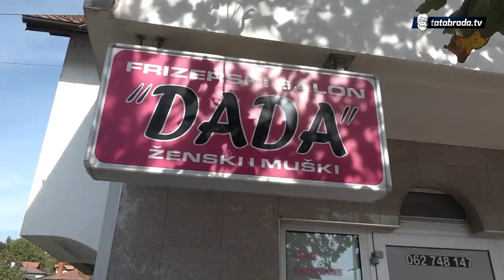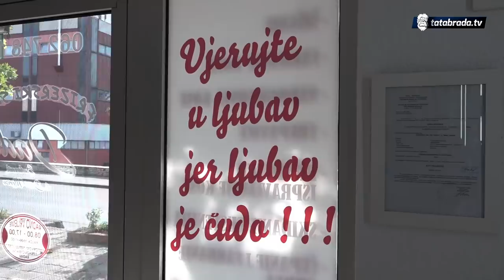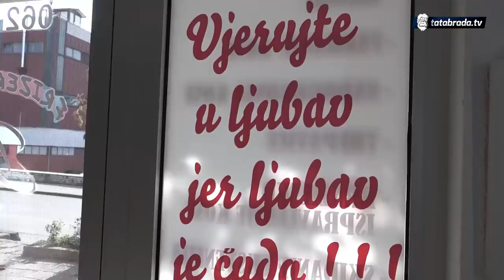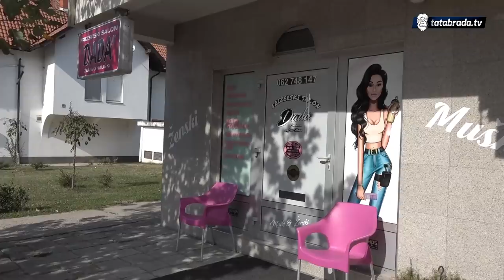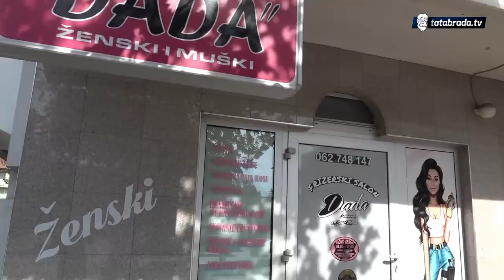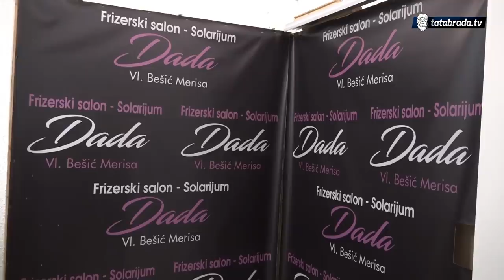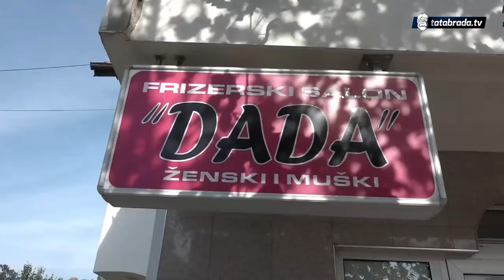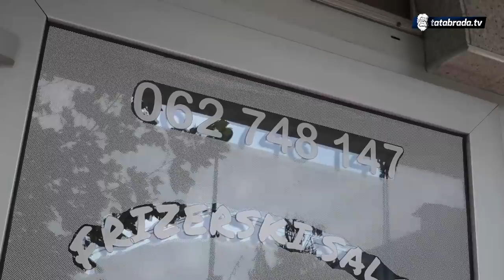"Kad sam ovo počinjala, ja makaze nisam znala držati, a danas sam uspješna!"